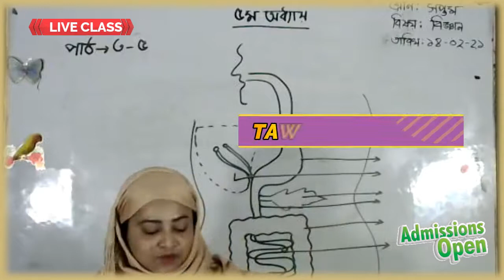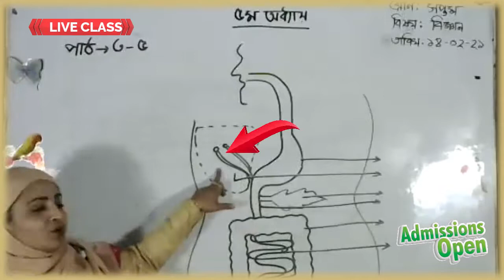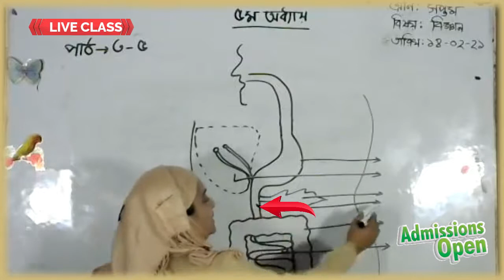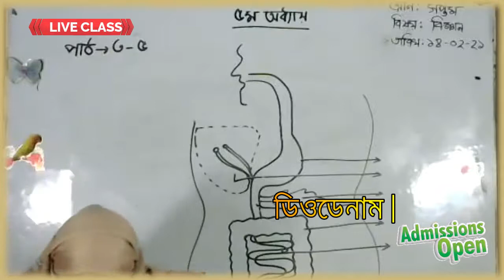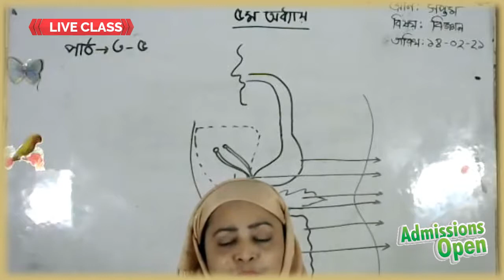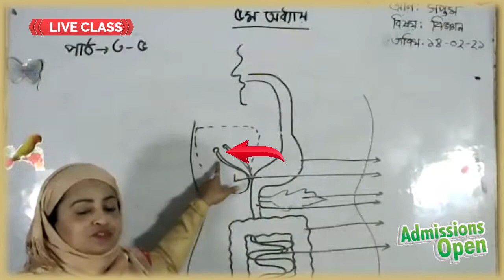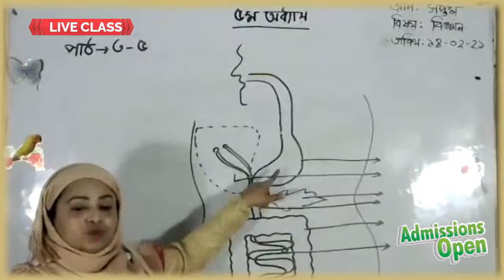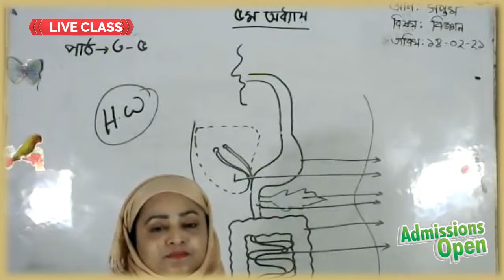Live Class Seven Science 14 02 21 1